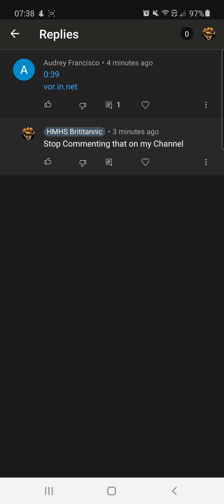Stop Commenting that on my Channel ur comment will be Deleted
who ever comment that on my Channel ur Comment will be deleted